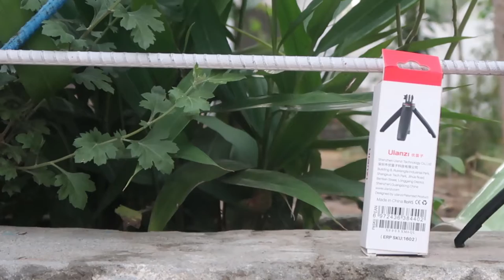Best Mini tripod cum Selfie stick for Gopro Insta360 SJCam dji action camera Ulanzi MT-09 Unboxing